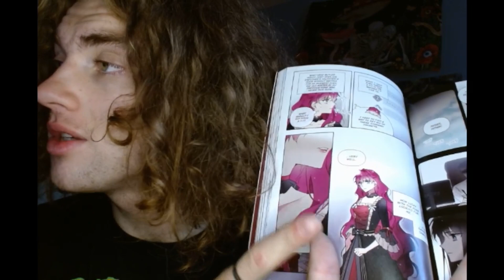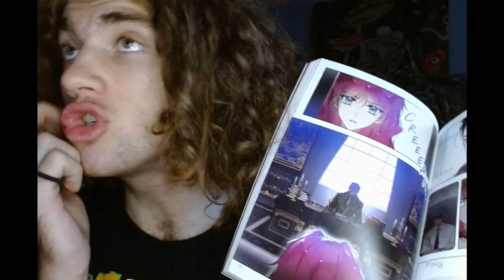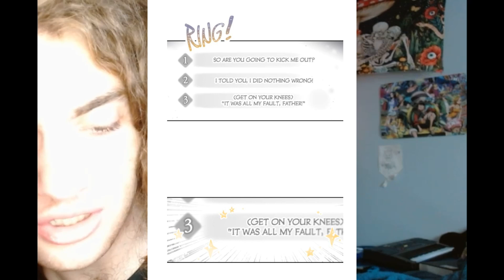Destined To Die; Determined To Live (Villains Are Destined to Die Part 4)